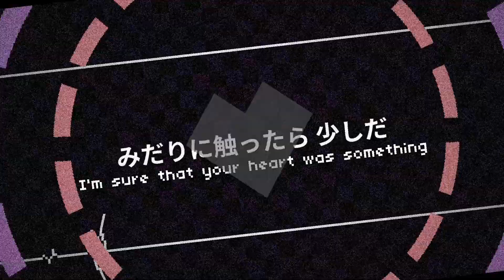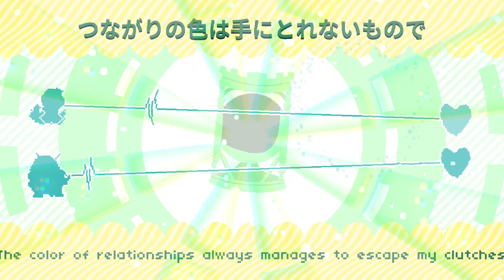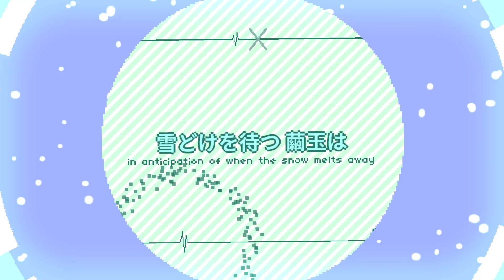RHYTHM DOCTOR CUSTOM - Heaven's Bug [S+] [Tough]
82ms Offset & 0 Visual Offset
Creators: Xeno & Kin